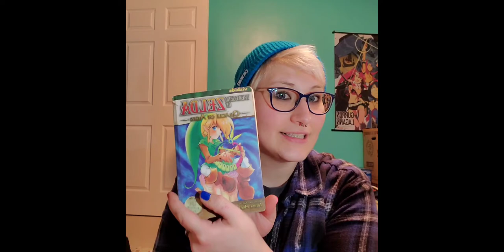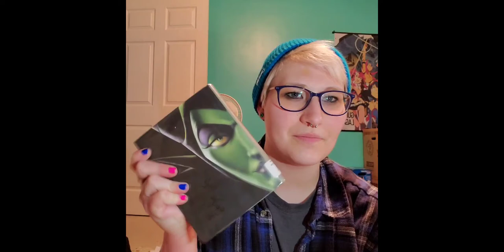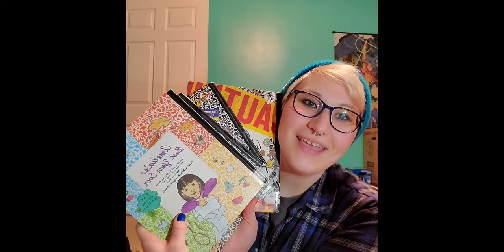Vlog Week 1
Hey all thank you for checking out my vlog!

snacksfordaysblog
christichucomics